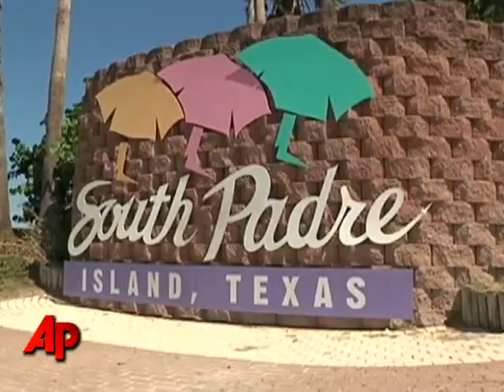In Gulf, Falcon Now a Barometer for Oil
The Peregrine falcon, the top predatory bird is now being used by some scientists as an environmental barometer for the health of the food chain below it in the aftermath of BP's massive Gulf of Mexico oil spill. (Oct. 19)